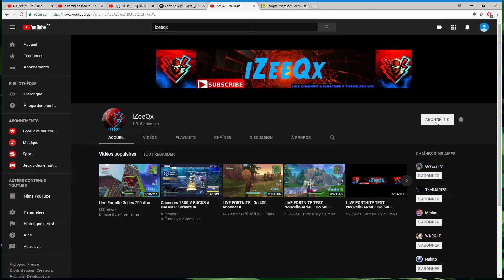FUT 19 | RECOMPENSES DIV RIVALS ET FUT CHAMPIONS DE MALADE 90 + !!!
SALUT LA TEAM Merguez comment ça va avec vous ? Nouvelle vidéo cette fois si sur fifa 19 pack opening , si vous aimer ce genre de vidéo liker et marqué un petit commentaire !!!